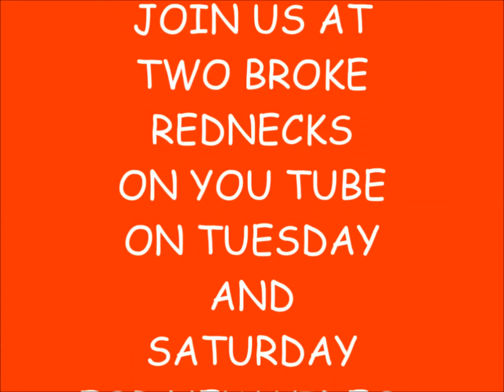Two Broke Rednecks Trailer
A sample of what to expect from our channel